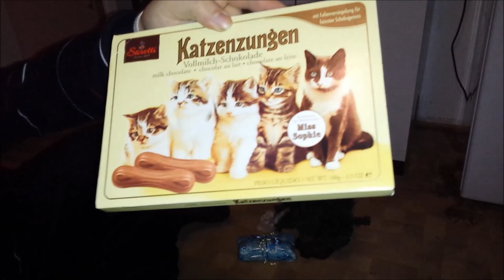Frohe Weihnachten! - 2019 - Merry Christmas!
For English:
Activate Captions